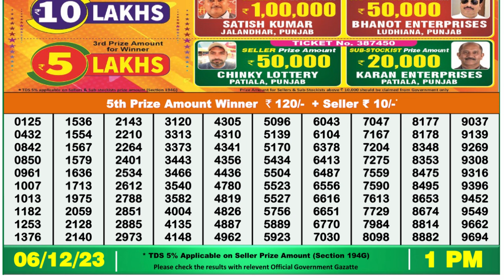Nagaland Lottery Sambad Live 1pm 06.12.23